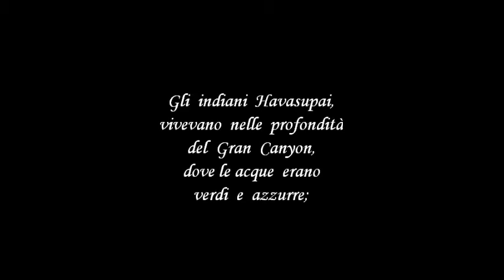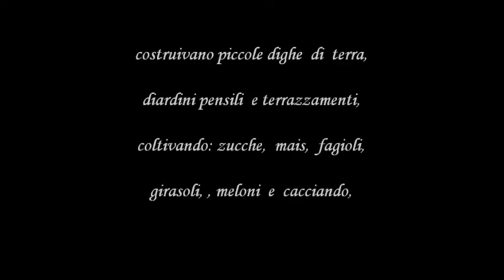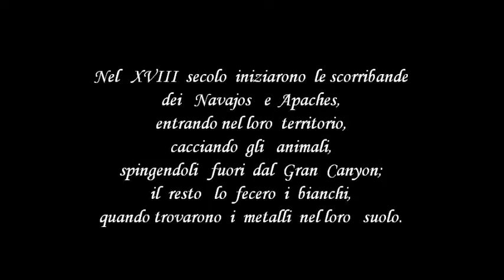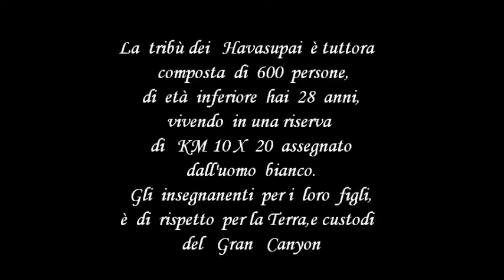Arizona Gran Canyon - Leo Rojas: Colorso of the Rainbow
La tribù  degli Havasupai; hanno vissuto per millenni nelle viscere della madre TERRA , facendosi spiritualmente protettori del
Gran  Canyon.